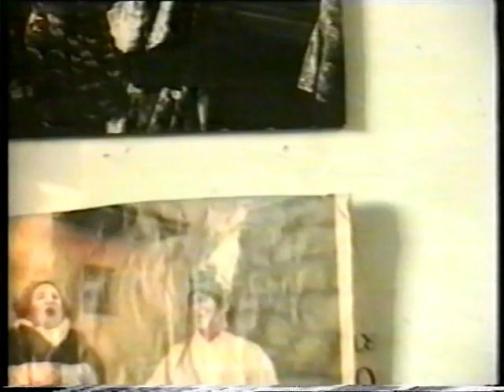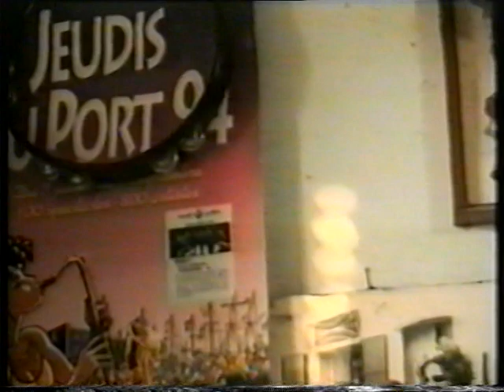E ZEZI - VIENTO 'E TERRA 1996 - Regia Antonietta De Lillo Parte N.2